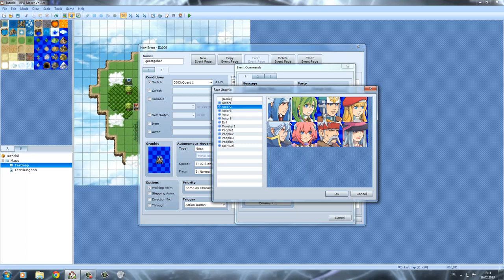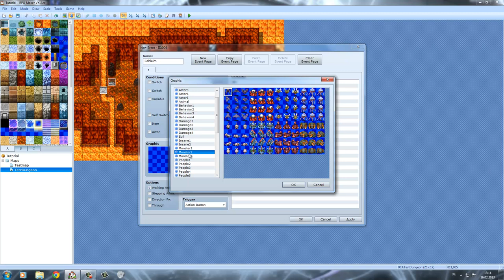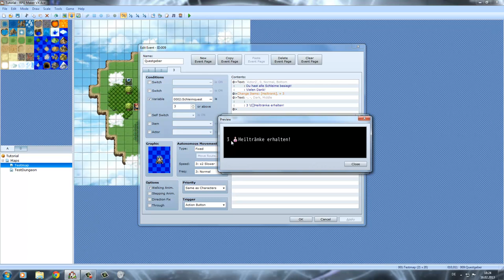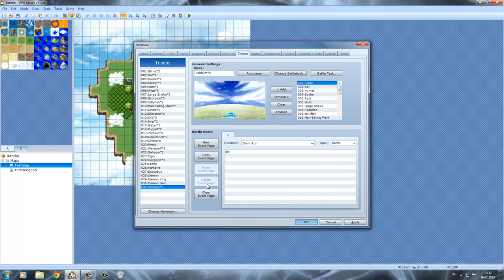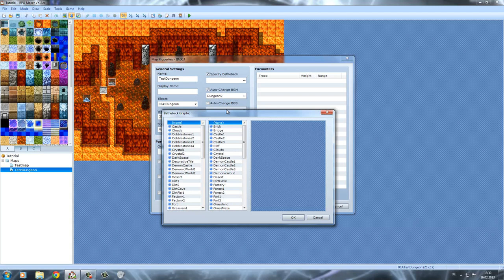Questbeispiel #09 RPG Maker VX Ace Tutorial [German]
Nachdem die Database nun durchgearbeitet ist, können wir nun einiges davon anwenden. Dies tun wir bei einer Quest in Verbindung mit Switches und Variablen.
Wenn euch das Video gefallen hat, würde ich mich sehr über Bewertungen, Abos und Kommentare freuen! ;)

Der RPG Maker VX Ace ist nicht mein eigenes Produkt, sondern eine Software, die von "Enterbrain" entwickelt wurde.